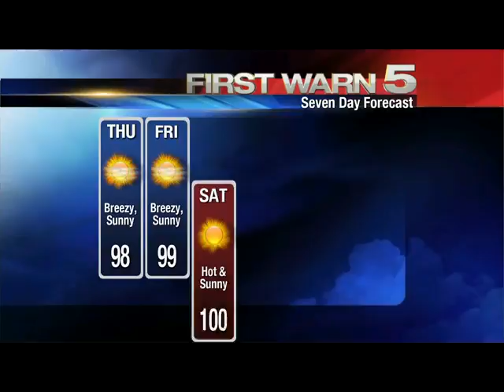KRGV FIRST WARN 5 Quickcast - July 23